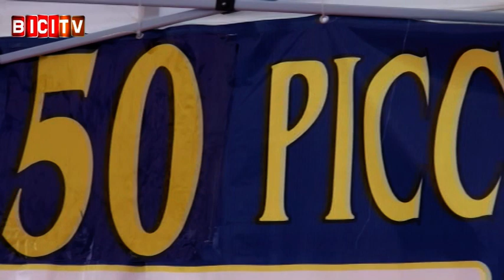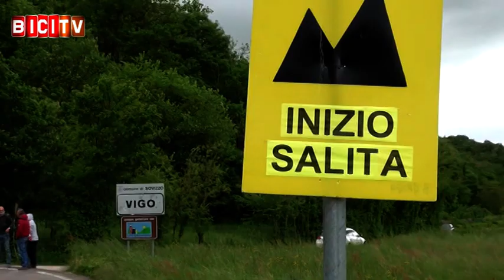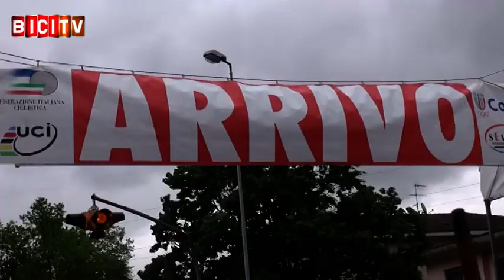Nicola Bagioli vince la 50° Piccola Sanremo di Sovizzo